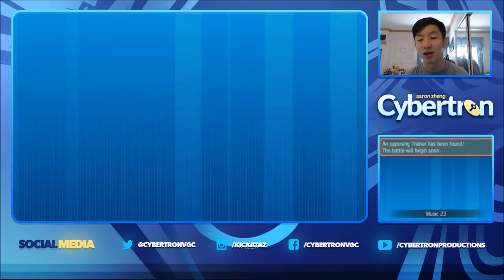VGC 2016 Road to Ranked #55 - Greninja, Mega Blastoise!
Lots of unique Pokemon in today's episode, the first team is full of interesting surprises and we go against Legacy, a Worlds competitor, for the 2nd!